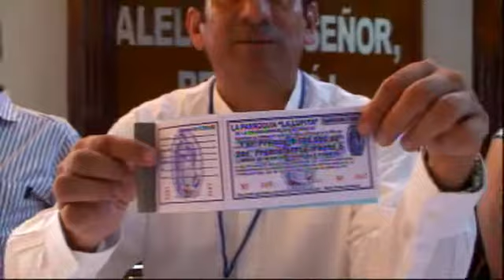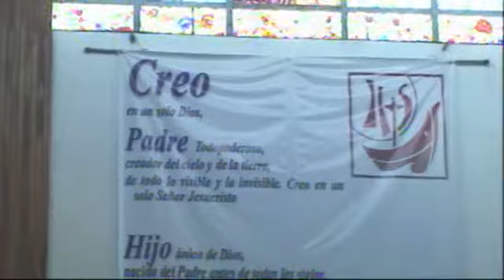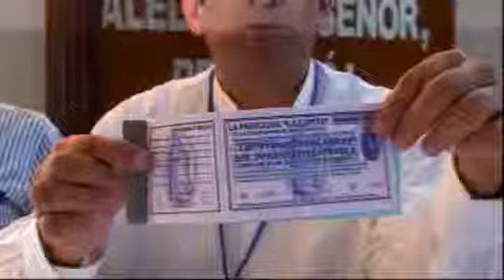1MDP para proyecto de ampliación de la Parroquia "La Lupita" PR